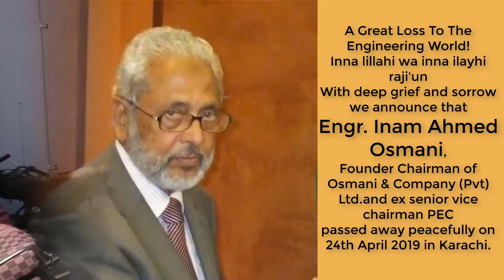Engr. Inam A. Osmani Left Us! Different Engineers Share Their views With Engineering Review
Engr. Inam Osmani Left Us! A big Name In Engineering Consultancy! Different Engineers Share Their Reviews With Engineering Review!